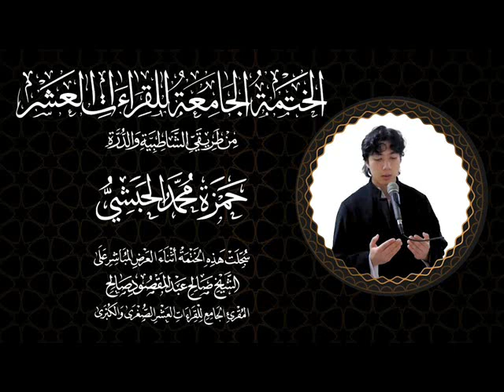160 A Compilation (Khatmah)of The Holy Quranin All 10 Qira'at(Hamza) الشعراء ربع أوفوا الكيل